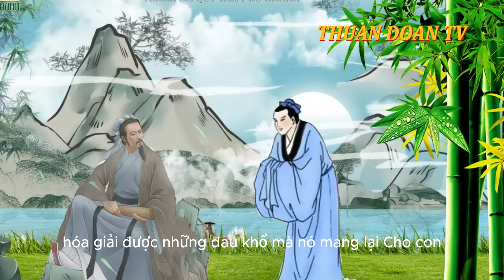VÌ SAO NÓI NGHỊCH CẢNH KHÔNG PHẢI LÀ BẤT HẠNH MÀ LÀ MÓN QUÀ CỦA CUỘC SỐNG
Chào anh, chị và các bạn,
Mình xin chia sẻ VÌ SAO NÓI NGHỊCH CẢNH KHÔNG PHẢI LÀ BẤT HẠNH MÀ LÀ MÓN QUÀ CỦA CUỘC SỐNG

Chúc anh, chị và các bạn luôn An Lạc và Thành Công trong cuộc sống,
Thân Ái!

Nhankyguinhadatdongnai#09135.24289